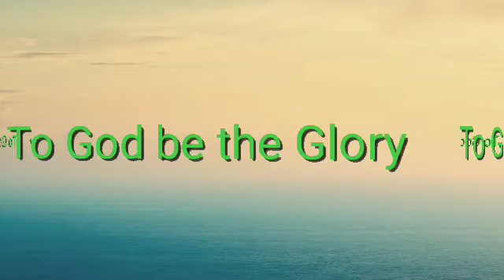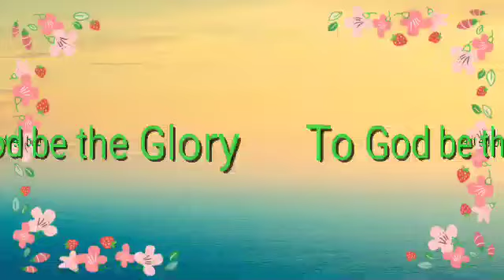Sabbath worship and let's enjoy the food again ❤️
Hello my dearest viewers

God bless 💖💖